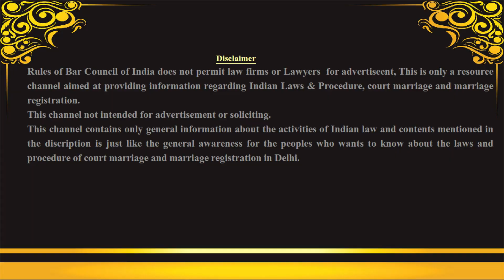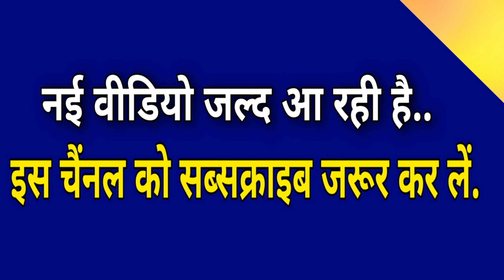Do court marriage in 2021, rules can be changed in 2022.